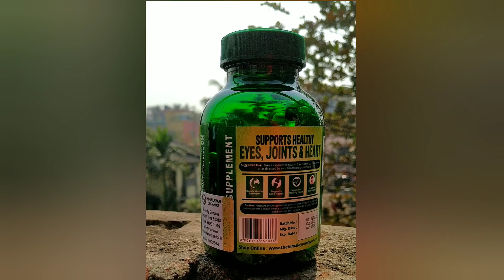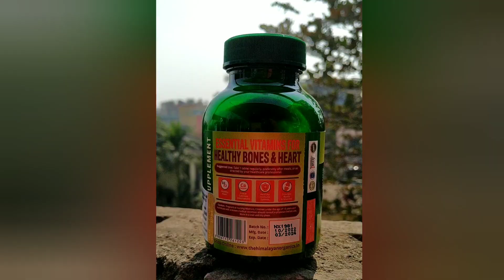Himalayan Organics Dietary Supplements Review | Vit D3 & K2 | Vegan Omega 3